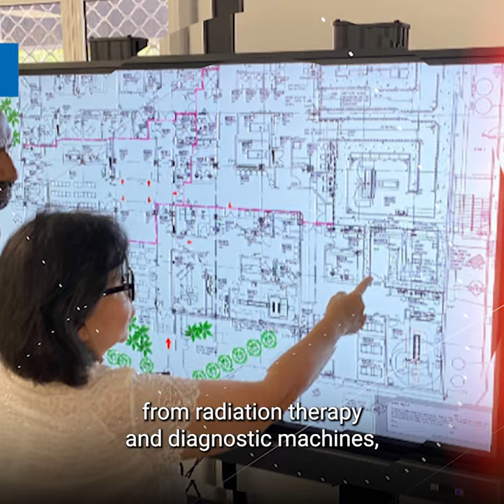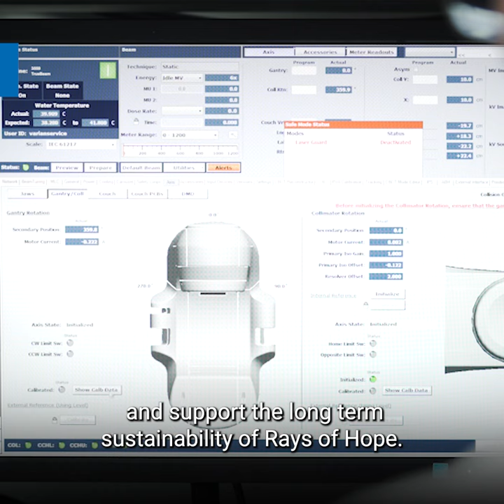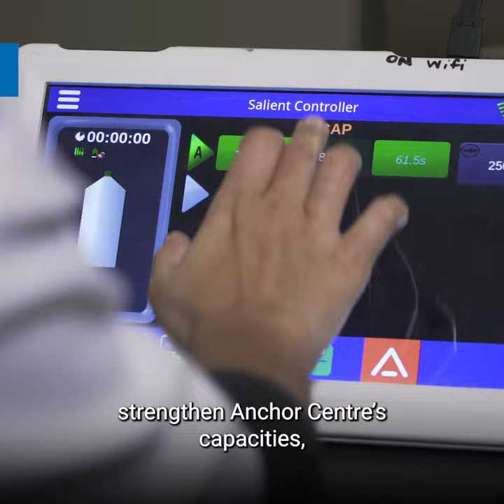Rays of Hope: Cancer Care for All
Too many preventable cancer deaths are occurring in developing countries. The IAEA’s Rays of Hope initiative is working to change this by bringing access to cancer care where it is needed most. Two years since the initiative began, this video summarizes some of its impact.